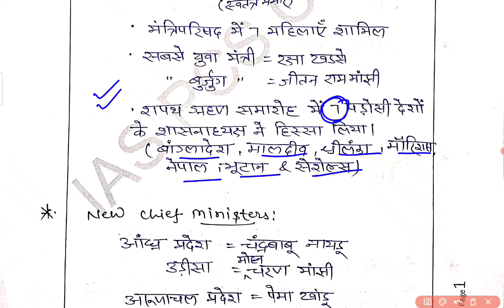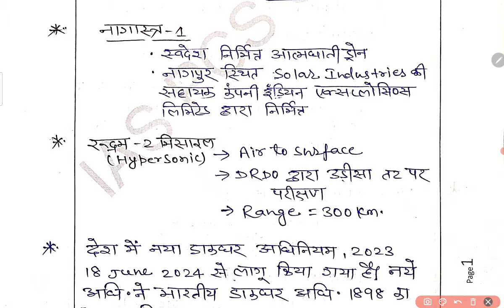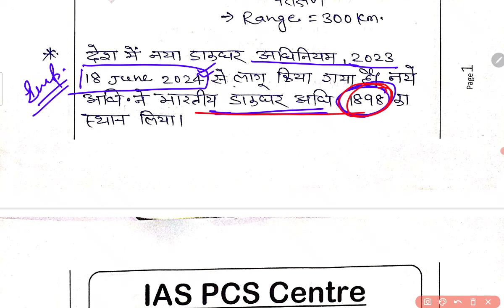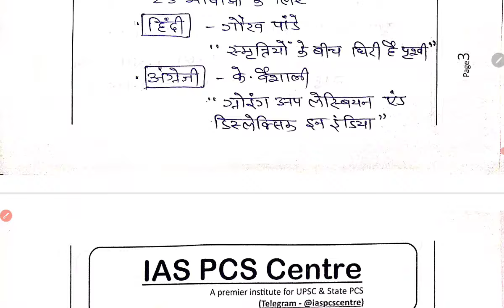Pratiyogita Darpan Notes August 2024 || Current Affairs for bpsc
इस वीडियो में August 2024 महीने के प्रतियोगिता दर्पण के नोट्स को डिस्कस किया गया है।यह वीडियो आगामी प्रारंभिक परीक्षा के लिए अत्यन्त महत्वपूर्ण है।इसीलिए आपलोग जरूर देखें।